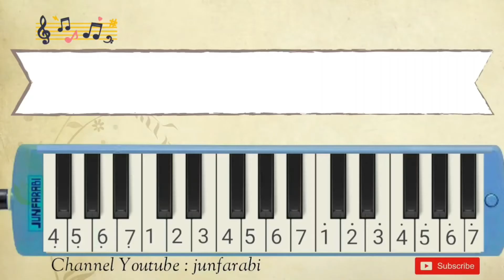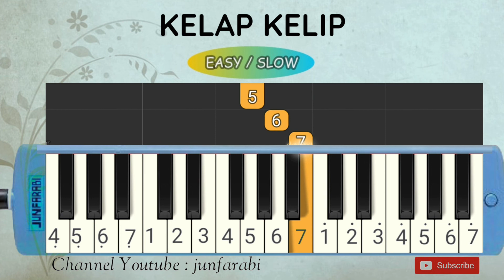pianika KELAP KELIP tempo pelan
Not pianika lagu Kelap Kelip lagu Betawi / Jakarta.
Tutorial pianika lagu daerah untuk pemula versi lambat / slow dilengkapi dengan not angka pada pianika.

Lirik:

Kelap kelip lampu di kapal anak kapal main sekoci
Air mata jatuh di bantal, aduh, yang dinanti belum kembali
Pulau Pandan jauh di tengah di balik Pulau Angsalah Dua
Hancur badan di kandung tanah amboi, budi baik terkenang jua
Dalam hujan bajuku basah jalan-jalan di pinggir kali
Biar kini kita berpisah, sayang, lain kali jumpa kembali

melodika / not pianika lagu daerah tradisional indonesia. Tutorial belajar pianika main pelan-pelan